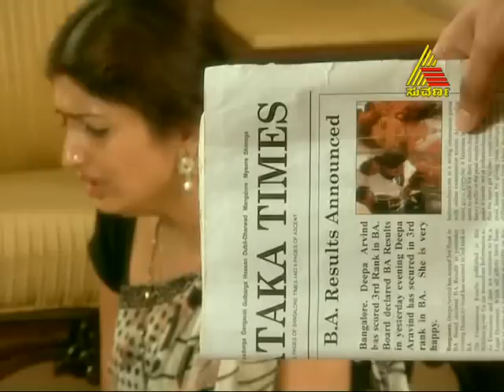Akashadeepa 11/20/12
Akashadeepa-remake of a popular fiction on star, "Diya aur Baathi Hum".
The story revolves around DEEPA, a well educated girl who aspires to get into IAS/IPS one day. Her dream gets shattered when her brother cheats and gets her married to an illiterate boy, AKASH.